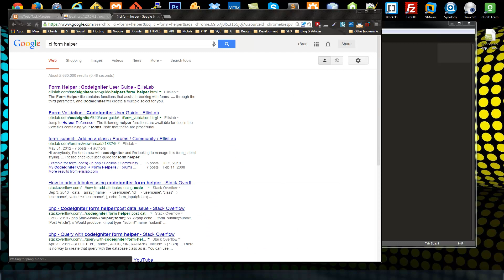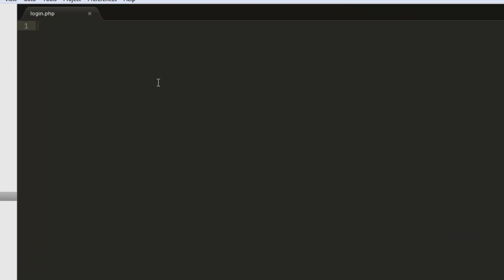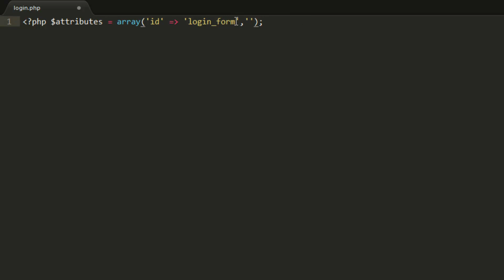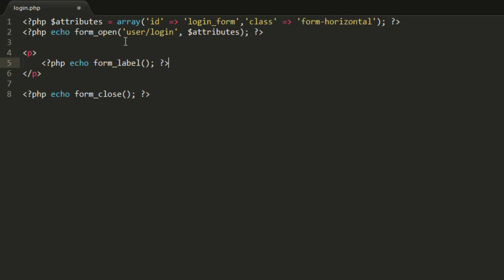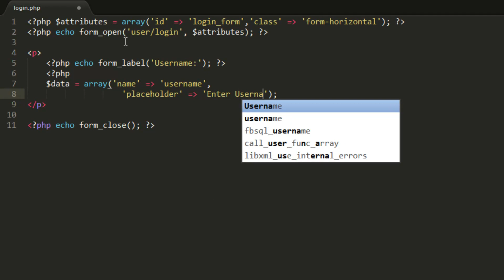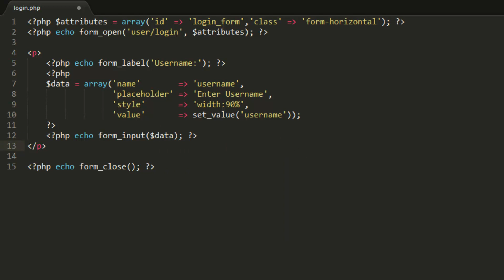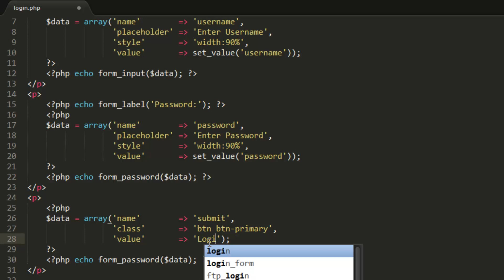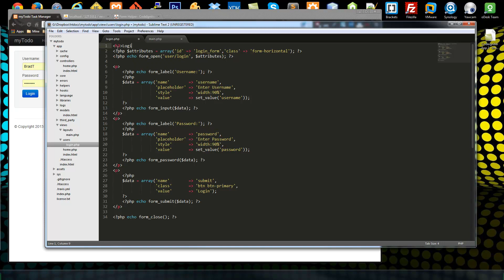Codeigniter App Part 4 - Form Helper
Ill show you how to use the form helper available with CodeIgniter. We will create a login form